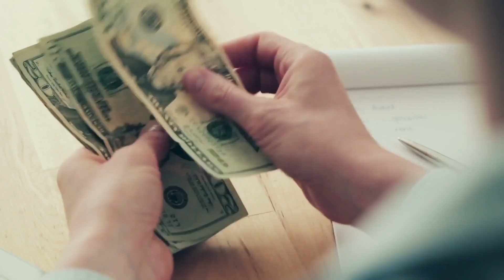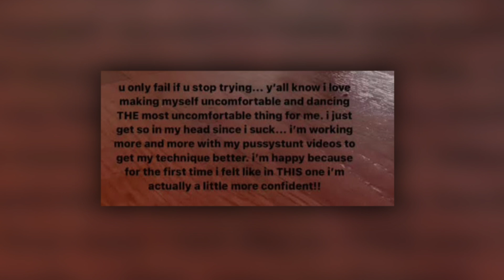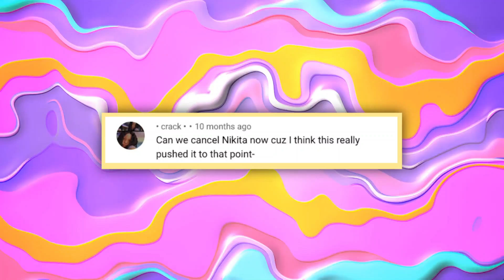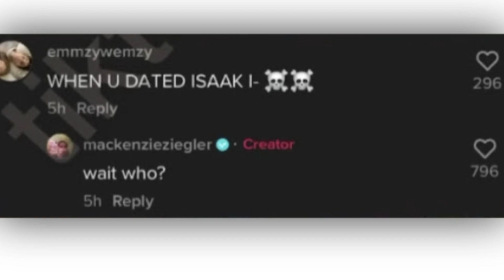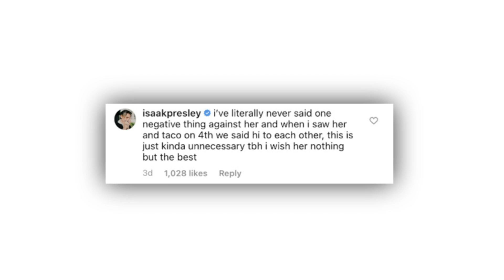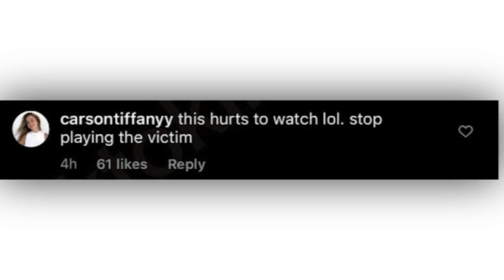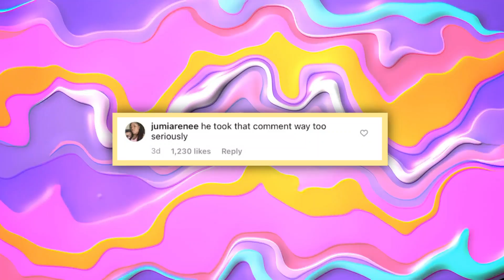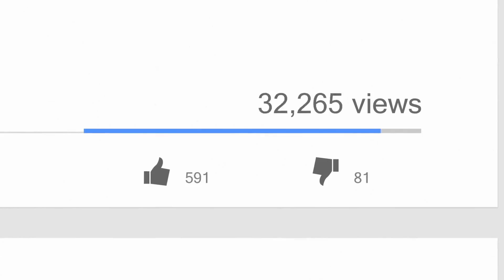nikita dragun made a song and it’s HORRIBLE!?